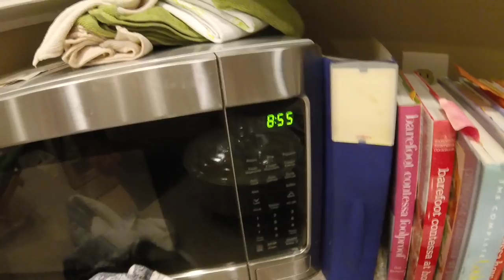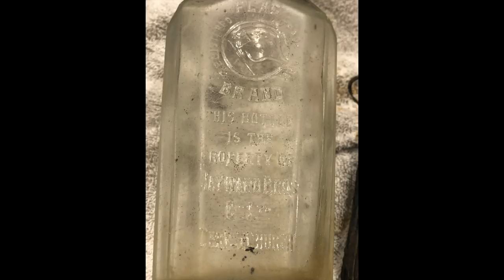Gold Rings in our pouches - Hookah dive today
gigmaster and i head back to the hole for an underwater spin - over 6 hours too - recliner where are you.

the hole needs a lot of wind - some places really shallow - wind will replenish .hurry wind.

good luck to everyone - knives the next 2 days.

Stavrscoop
go pro hero session camera